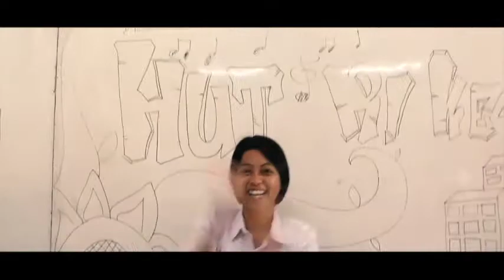PERINGATI HUT RI KE-72, PURNAMA TUNJUKKAN PATRIOTISME!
SMK Purnama 1 Jakarta memperingati HUT RI ke-72 dengan melaksanakan upacara bendera.
Khidmat dan dipenuhi rasa cinta tanah air. Selamat menyaksikan.